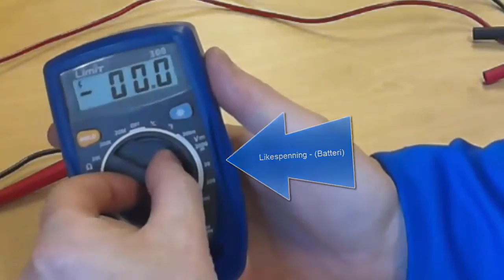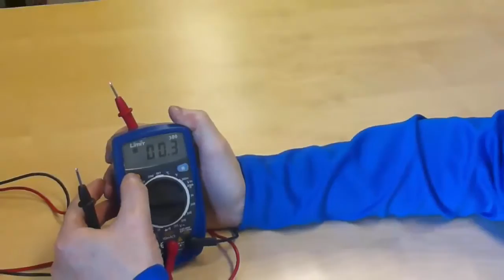Brugsanvisning multimeter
Korleis stille inn og måle motstand, spenning og strøm med multimeter.